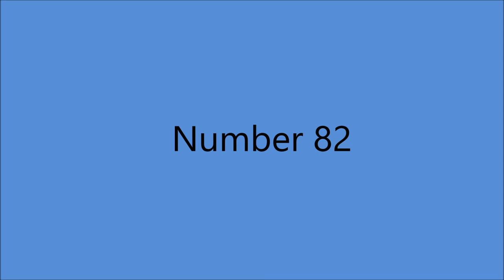Bonnie Owens - Number 82 [1967]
Issued ONLY on  LP
"Bonnie Owens and The Strangers -  Lead Me On  [1969].

Recorded 19 September 1967 - [no. 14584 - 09:30-12:30] -
Capitol Recording Studio, Capitol Tower, 1750 North Vine St., Hollywood, CA -Bonnie Owens [vcl solo], Glen Campbell [gt], Merle Haggard [gt/leader],
Billy Mize [gt/background vcl], Roy Nichols [gt], Lewis Talley [gt],
Norm Hamlett [steel], Jerry Ward [bass], Eddie Burris [drums],
George French, Jr. [piano]...Producers: Ken Nelson and Fuzzy Owen..